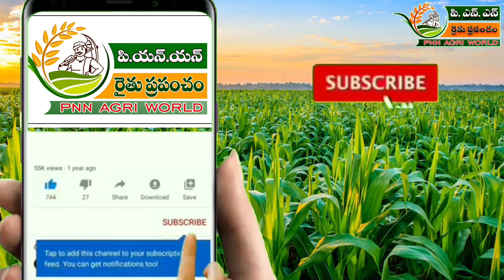24.9.23 ఈరోజు చెన్నై మార్కెట్ లో కూరగాయల ధరలు. // Today Vegetable rates in Chennai Koyambedu market